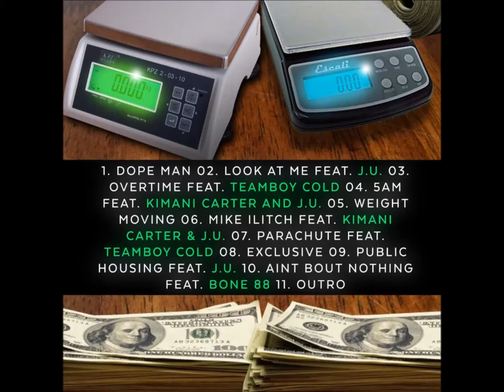Hollywood Junnie-[Feat J U Teamboy Cold]-Mike Ilitch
Bagz-N-scalez